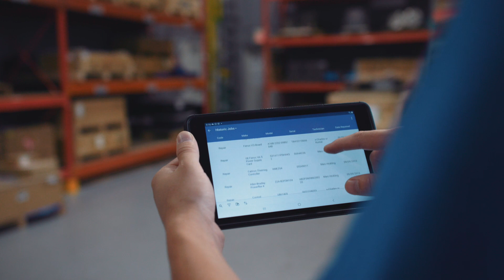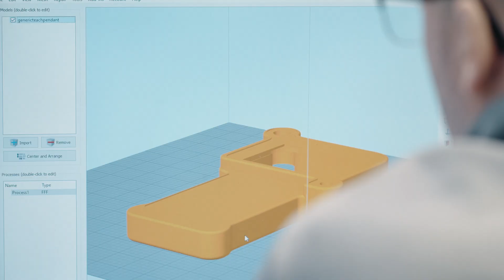About ENA Electronics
ENA Electronics is a North American engineering company specializing in renewable component repair, electronic engineering, PCB reverse engineering, and industrial repair. ENA Electronics has been in operation since 1999 and is ISO 9001:2015 certified.

At ENA Electronics we focus on providing repair services and replacement parts for electronic components used in renewable energy systems such as wind turbines and solar farms, as well as repair and reverse engineering services for various industries. We pride ourselves on our expertise, innovative solutions, and commitment to quality and customer satisfaction.